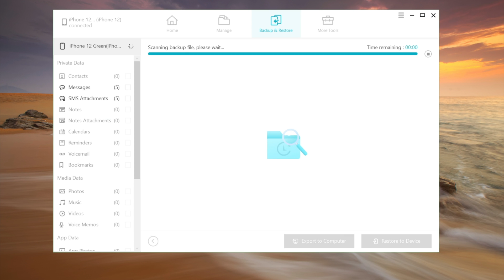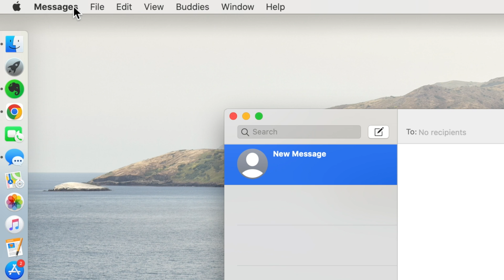How to View iPhone Messages on PC (2 Ways)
Want to view iPhone messages on your computer? This video shows you 2 ways.

Chapters:
0:00 Intro & Preview
0:23 Use iCareFone (Win & Mac)
1:11 Use Messages App (Mac)